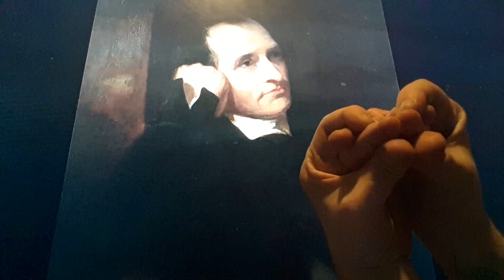Horacio the handsnake - Samuel Crompton